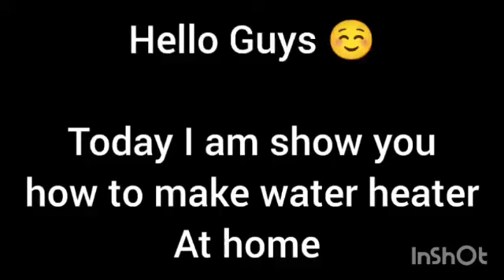how to make water heater / Kaise banaen water heater / / /@nksonglibrary150